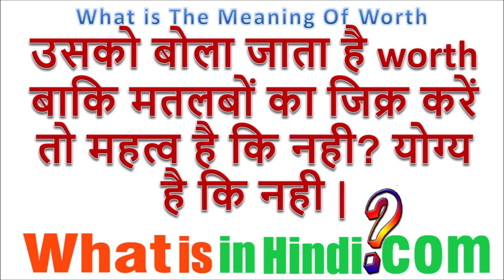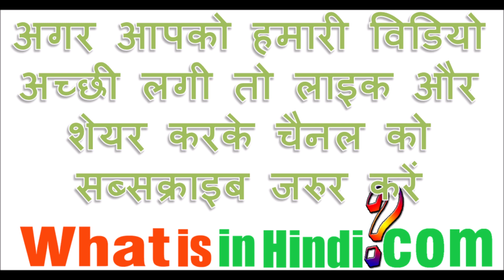What is the meaning of Worth in Hindi | Worth ka matlab kya hota hai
Worth का मतलब क्या होता है | What is the meaning of Worth in Hindi | Worth ka matlab kya hota hai
jyada jankari website par milegi...
वर्थ का क्या मतलब होता है?
वैल्यू का मतलब क्या होता है?
नेट वर्थ का मतलब क्या होता है?